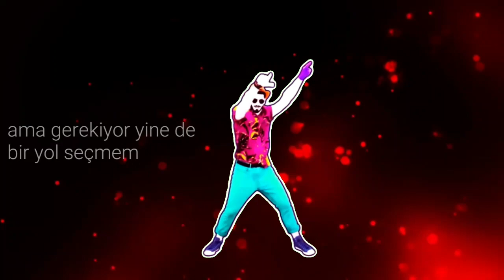Nokta by Ersay Üner - Just Dance 2020 - Fanmade Mashup